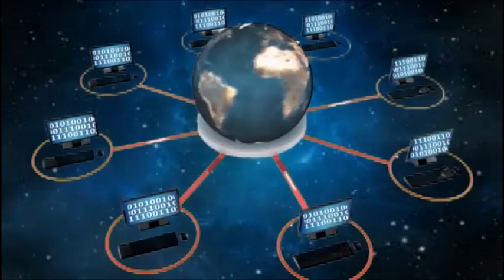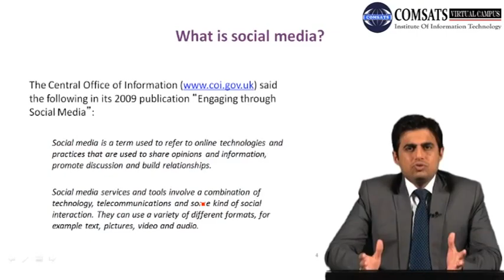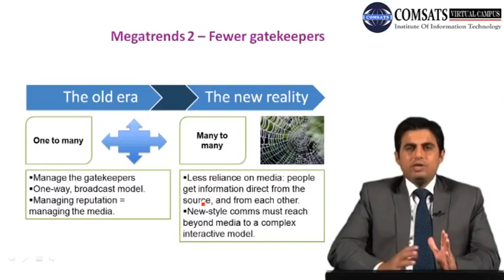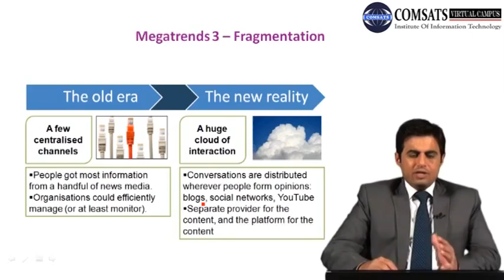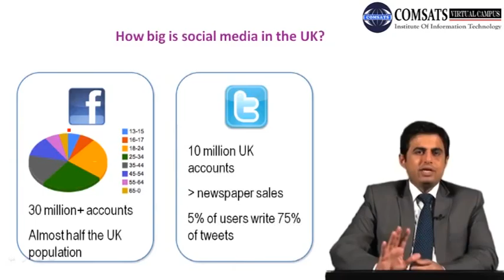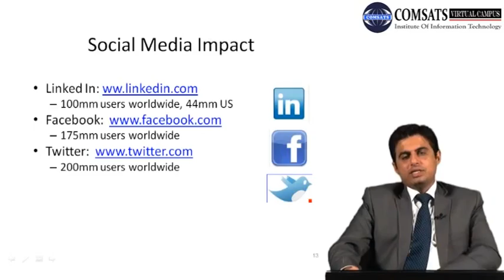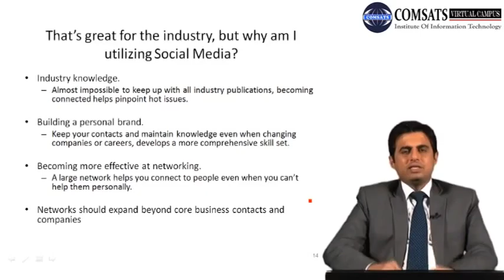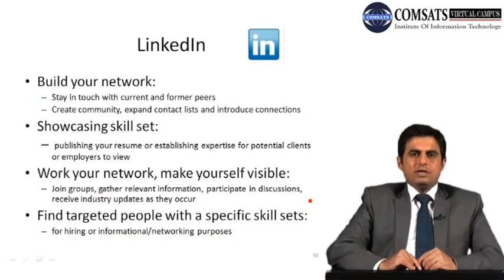CSC110 LECTURE 10